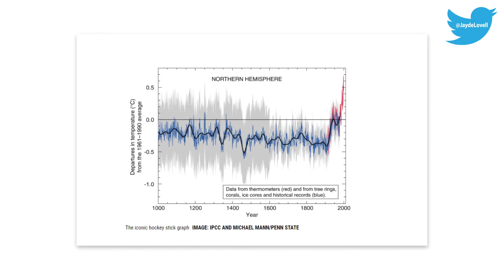Climate Scientist Dr. Michael Mann, Tyler Prize 2019 Laureate, Interview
Jayde Lovell sits down with climate scientist Dr. Michael E. Mann, co-recipient of the 2019 Tyler Prize for Environmental Achievement (often referred to as the 'Nobel for the Environment'.

Lovell:                    G’Day. Well, as you know, climate change is one of the biggest threats facing the world today, and to talk about some of the recent political developments in climate change. I have with me a titan of the climate change defense movement, Dr. Michael Mann. Thank you so much for joining us.
Mann:                Thank you. I thank you, It's good to be with you.
Lovell:                     Now, you were originally famous for producing a really important piece of science that's become known as the Hockey Stick Graph back in 1998. Can you tell us briefly what that is?
Mann:                Yeah, well, we only have about a century of widespread thermometer measurements around the world, and we know the globe has warmed up quite a bit over that century. But to understand how unusual that warming might be, we have to turn to other indirect measures of the climate that go farther back in time from natural archives like tree rings and corals and ice cores. And what we did literally two decades ago, was to pull all those information together so that we could reconstruct how temperatures had varied over the past thousand years, and that revealed a graph that's come to be known as the hockey stick, where the blade, if you will, of the hockey stick, the warming of the past century is seen to be unprecedented over the past thousand years.
Lovell:                     So 20 years ago you were able to show the world in this clear graph that this warming that we're experiencing currently is absolutely unprecedented in history, and that made you a lot of enemies. Can you tell me about some of the attacks that you've had to endure as a climate change scientist?
Mann:                Sure. So once the Hockey Stick became this icon in the climate change debate, I was suddenly subject to all these efforts to discredit me personally as a way of discrediting this graph, and I was subject to subpoenas, Congressional subpoenas. I received what appeared to be a dangerous substance in the mail, a white powder that had to be examined by the FBI. I have had demands for me to be fired. I have had threats against my life, threats against my family. I've been hauled before Congressional committees. Put in the hot seat by politicians trying to discredit me, often politicians funded by the fossil fuel industry. So they've tried everything pretty much in the book to try to discredit me.
Lovell:                     Just because you happen to be talking about a type of science that they don't agree with?
Mann:                Because the implications of our work are inconvenient for special interests who currently profit from fossil fuels. Climate change, the reality and threat of climate change, tell us we have to move away from fossil fuels towards renewable energy. That is inconvenient for some powerful special interest.
Lovell:                     Now, I wanted to talk to you, and I wanted to record this conversation because there's a piece of news that hasn't become was public as I wish it had. It's that a statement was recently made at the most recent climate summit, COP24, put out by four nations, all agreeing on one piece of mistruth. We've termed them the Axis of Evil, but can you tell me about what was the statement and who made it?
Mann:                So the intergovernmental panel on climate change, about a month ago, released this new report demonstrating just how damaging warming of more than a degree and a half Celsius would be to the planet, and painting a pretty bleak picture in terms of what we need to do. Basically, we only have about a decade to bring our carbon emissions down dramatically if we're going to avoid warming the planet beyond that dangerous limit. So at the official UN Conference of the Parties, called COP24, where all of the nations of the world come together to build sort of policies to deal with climate change under the auspices of the United Nations, all of the countries agreed to embrace this report, basically as motivation for a ratcheting up of our commitment to bring down carbon emissions.
Lovell:                     To accept its findings and-
Mann:                To embrace its findings. And only four countries refused to do that.